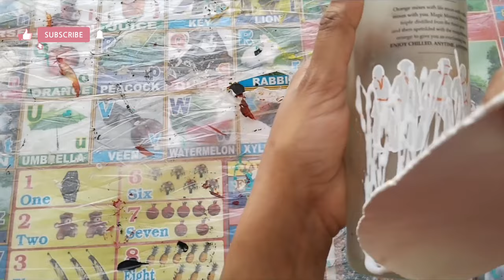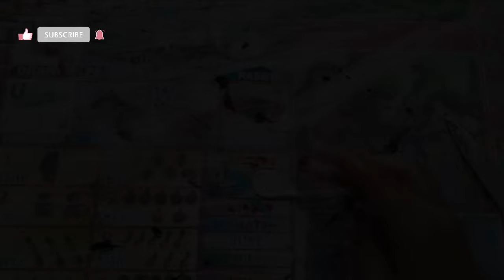Priscilla Peacocks Decorative Table vase/glass bottle Idea /best out of waste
peacock style glass bottle idea